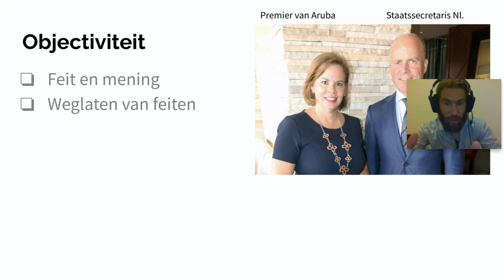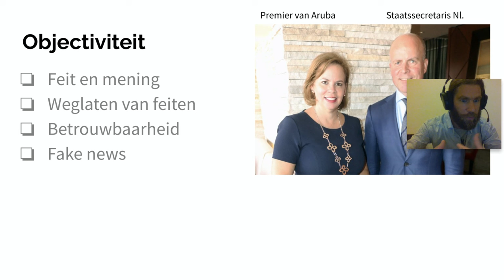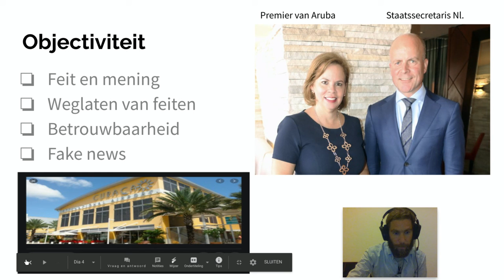Kennis van zaken : betrouwbaarheid en objectiviteit (H2 - ASW - V4) - Parti II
Short clip  where I try to explain how we acquire facts and objective information are by using examples from relevant Curaçao themes.  Try to think of examples of your own. Also look closely to the foto´s and pictures I show in the video. Keep in mind that I use recent news en media to explain certain concepts, so I hope this makes it all easier to understand.

Korte video waar ik aan de hand van voorbeelden die in Curaçao bekend zijn nog ´s goed duidelijk maak hoe we in onze tijd aan goede informatie proberen te komen. Feiten en objectiviteit zijn hierin belangrijke begrippen. Probeer zelf ook voorbeelden (ehèmpel) te bedenken. Kijk ook even goed naar de foto´s en afbeeldingen die ik laat zien in de video. Hou in je achterhoofd dat ik nieuws en media van dit moment gebruik om de onderwerpen uit te leggen. Ik hoop óók dat ik daardoor alles begrijpelijker maak. Heb je zelf goede voorbeelden of boeiende vlogs waar je je informatie vandaan haalt, laat het me gerust weten.